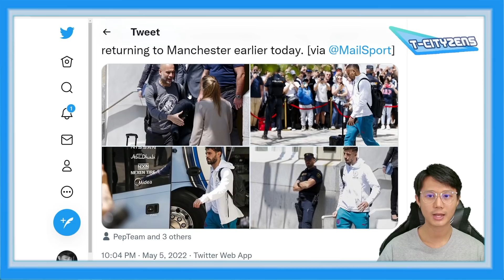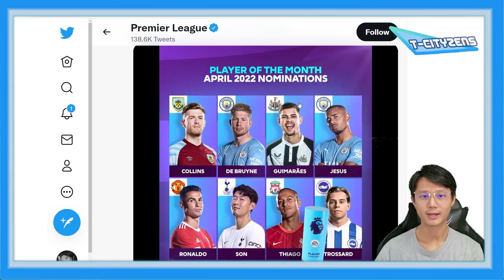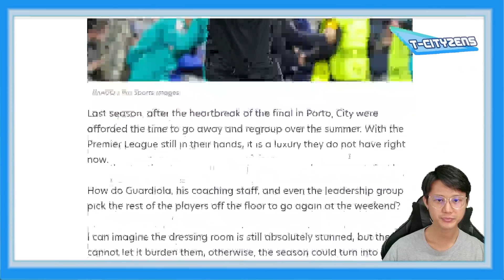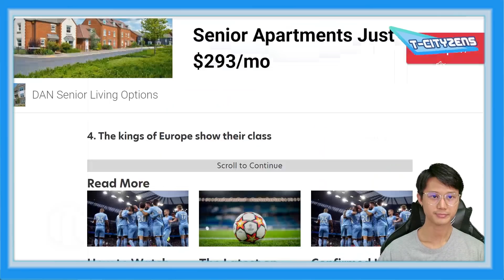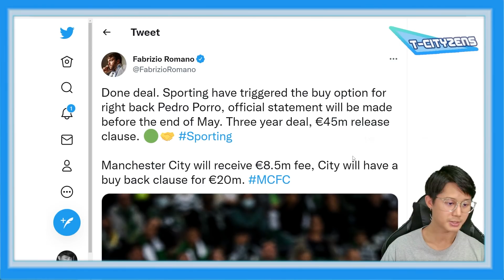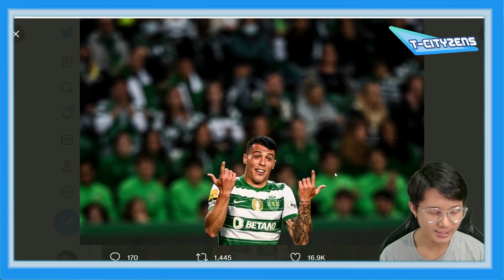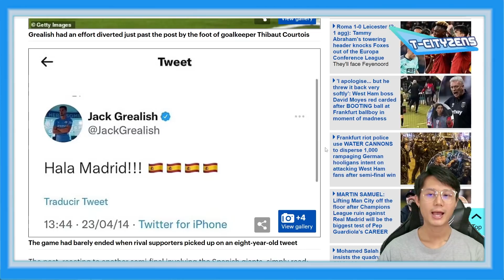ข่าวแมนซิตี้ประจำวันที่ 6.5.65 - 5สิ่งที่ได้หลังพ่ายมาดริด / สัญญาเป๊ปแผนทีม / เรือขายขาดปอร์โร